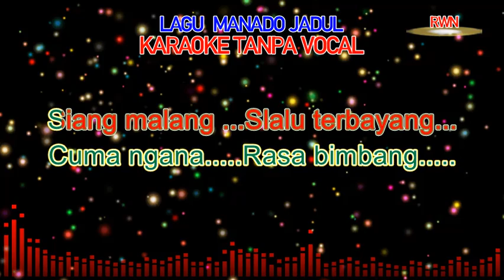RANI KITA SAYANG - KARAOKE LAGU MANADO TEMPO DULU - ALEX DAN YAKOB